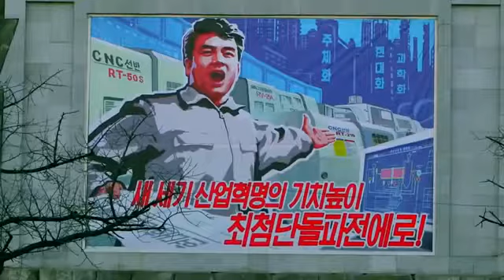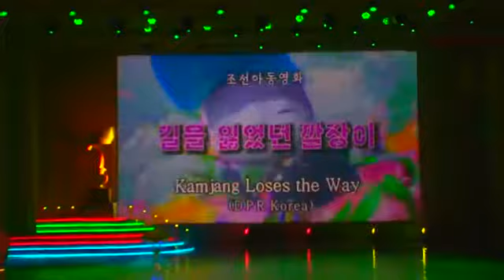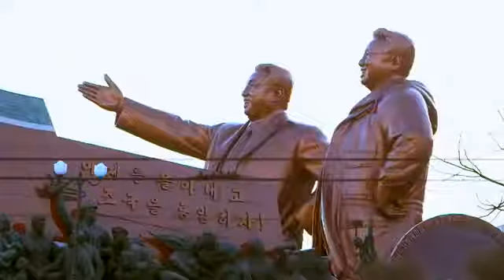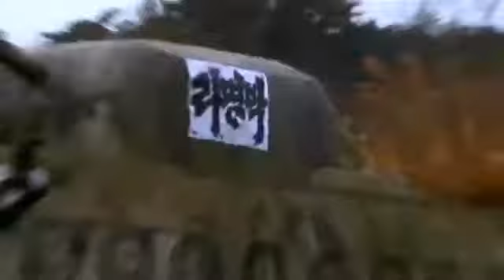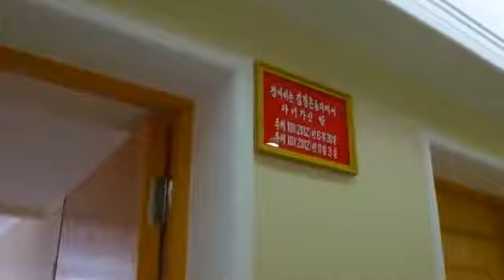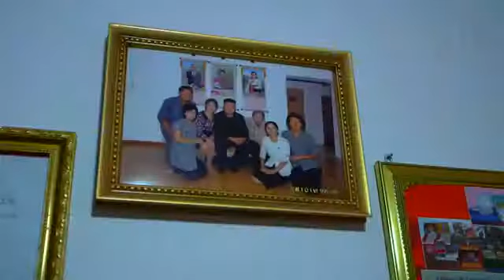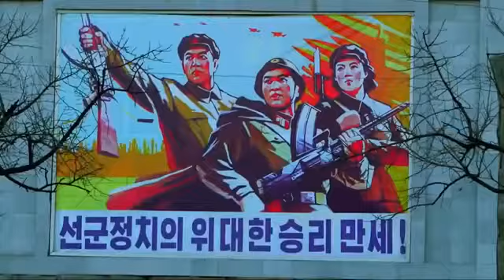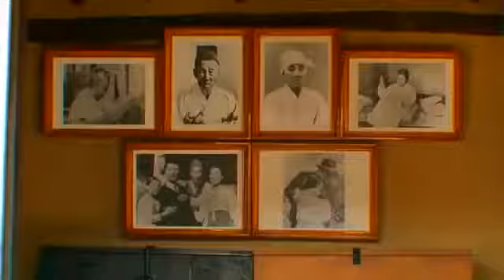自然ドキュメンタリー 北朝鮮は実際の映像には、これまでにない 書2017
ドキュメンタリー「金正恩 ～禁断のライフヒストリー」 核実験、ミサイル発射、暗殺…金正恩体制後の北朝鮮、暴走が止まらない。 世界を挑発...

ドキュメンタリー HD 2017 : 北朝鮮の金正日（キム・ジョンイル）総書記が生前、絶対に知られたくなかった秘密のニュースとは？ 北朝鮮の金正日.